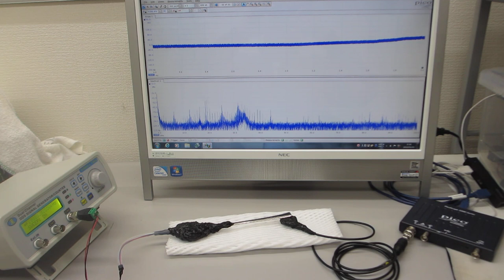オリジナル超音波実験動画（超音波システム研究所）